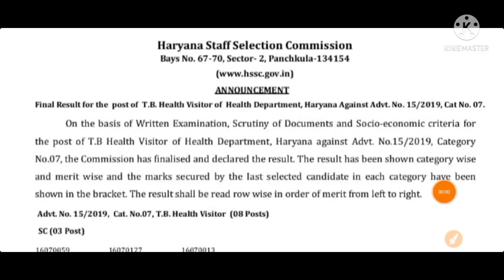Hssc धमाका एक और लिस्ट जारी सीटें खाली रह गई